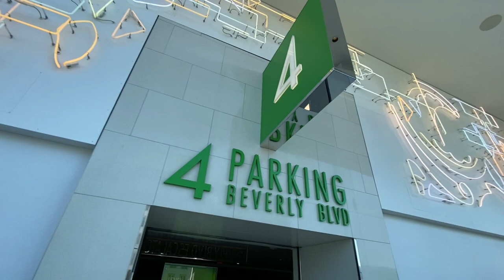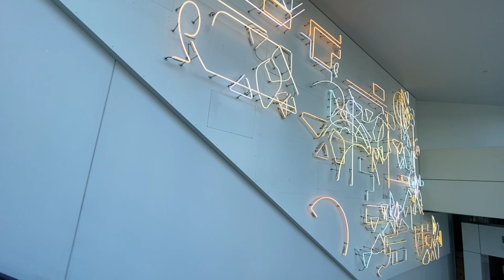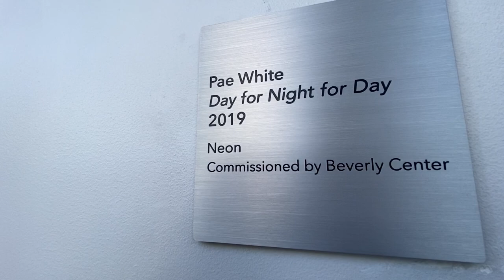PAE WHITE AT THE BEVERLY CENTER